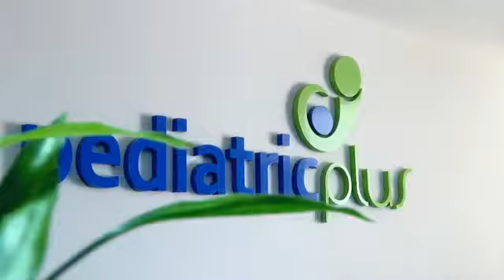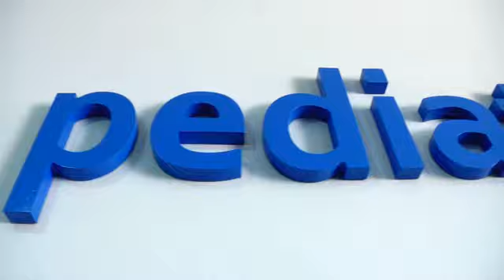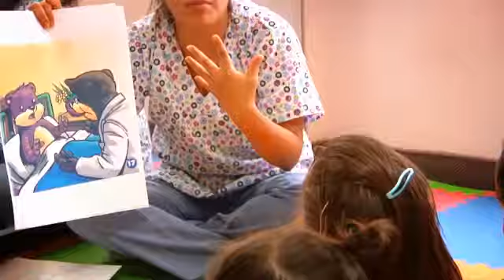Pediatric Plus - Desarrollo en casa - Prog. 6 13/04/13